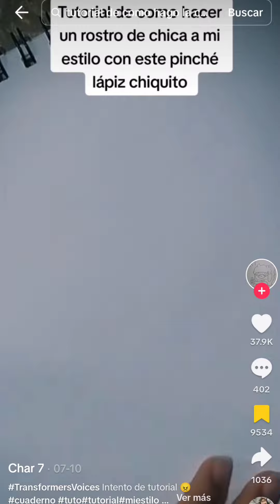INTENTANDO DIBUJAR UN ROSTRO DE CHICA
tiene belleza curiosa
Tutorial original: @ pincha_cha en TikTok